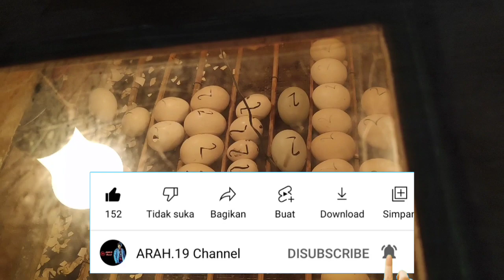MESIN PENETAS TELUR BUATAN SENDIRI DENGAN MODAL KECIL TAPI HASIL TETASAN MENCAPAI 80% SAMPAI 100%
Di video kali ini saya akan memperlihatkan hasil tetasan dari mesin tetasan buatan sendiri dengan daya tetasan mencapai 80% sampai 100% dan mesin tetas ini saya buat dengan modal kurang lebih 200 ribu.